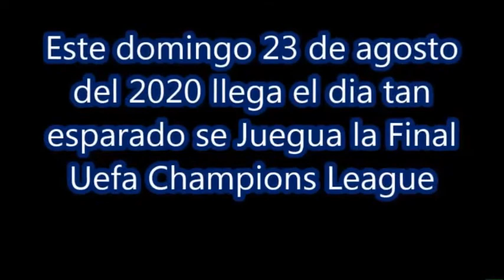Este domingo 23 de agosto del 2020 llega el dia tan esparado se Juegua la Final Uefa Champions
Este domingo 23 de agosto del 2020 llega el día tan esparado se Juega la Final  Uefa Champions League
Paris vs Bayer estaran jugando desde el Estádio do Sport Lisboa e Benfica - Lisboa
les traigo la programacion estara rodando el balon a las 14:00 horas 2 de la tarde hora Colombiana
Lo transmite ESPN ,facebook ,FOX Sports

This Sunday, August 23, 2020, the long-awaited day arrives, the UEFA Champions League Final is played
Paris vs Bayer will be playing from the Estádio do Sport Lisboa e Benfica - Lisboa
I bring you the schedule, I will be rolling the ball at 2:00 p.m. Colombian time
It is broadcast by ESPN, facebook, FOX Sports